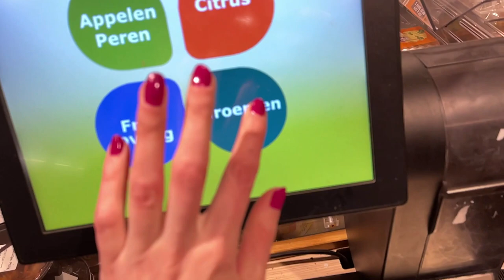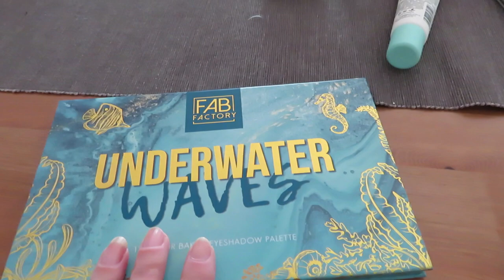Vlog 228 Klussen in huis en naar de Action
In deze weekvlog ging ik weer aan de klus en was het weer tijd voor een rondje door de Action.